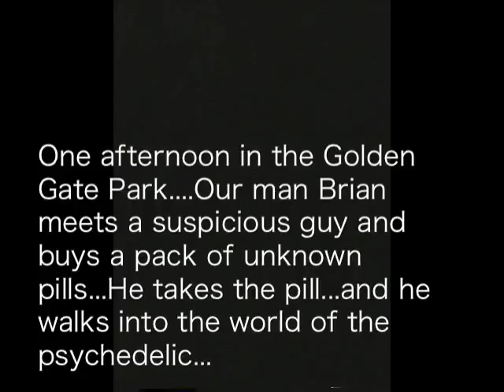A "Trip" in the Golden Gate Park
A re-editing of a movie made in 1970, starring Brian Chinn (age 17)
Allen Yu, Larry Grange, Jerry Lai, Lawrence Lai